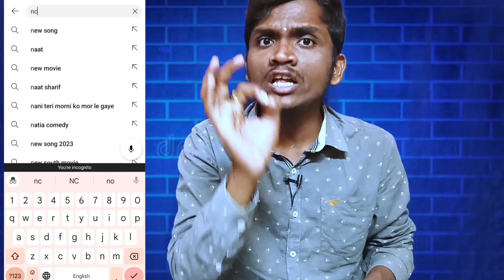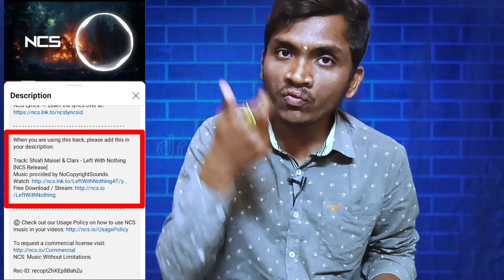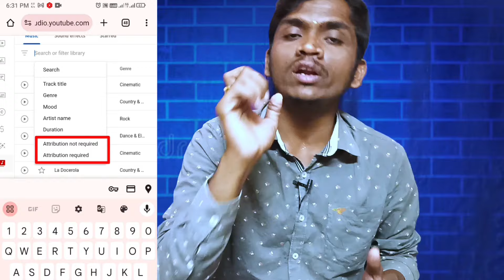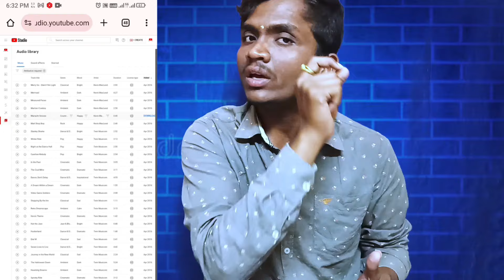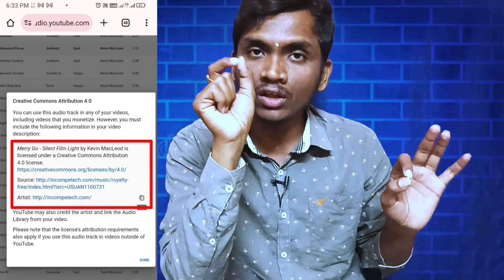￼YouTube లో Copyright లేకుండా MUSIC కావాలా ? How to get copyright free Music For YouTube Videos￼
Questions Solved :

1. Free Music for YouTube? Where to Find It!
2. No Copyright Music: Download for YouTube Videos (2024) ?
3. Royalty-Free Music for YouTube: Top Free Sites! ?
5. YouTube Background Music: Free & Legal Options ?
6. Level Up Your Videos! Free Music Libraries ?
7. Create Like a Pro: Royalty-Free Music for YouTubers ?
9. Upgrade Your Content: Free Music for YouTube (Indian) ?